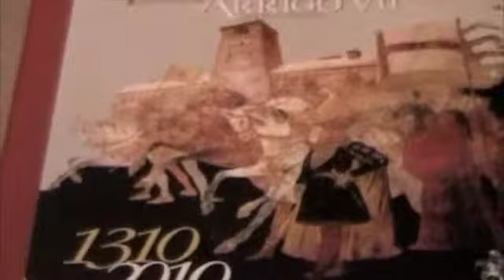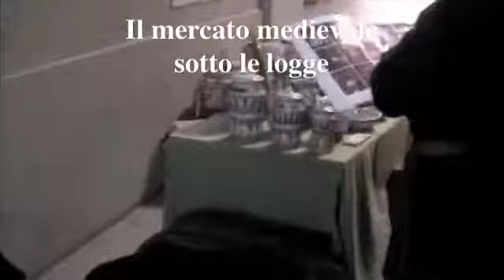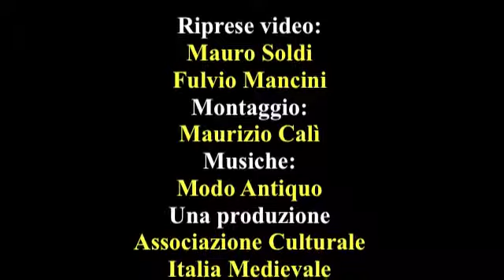Magenta alla corte di Arrigo VII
Rievocazione del 700° anniversario del transito dell'imperatore Arrigo VII di Lussemburgo dalla città di Magenta.
12-14 novembre 2010.